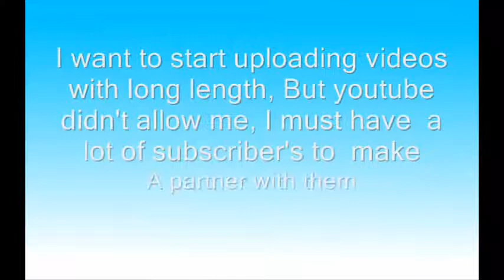Shiekh muhammad luhaidan Surah al fathia